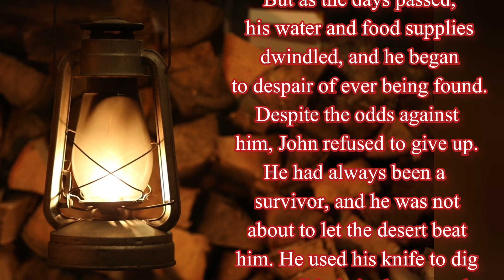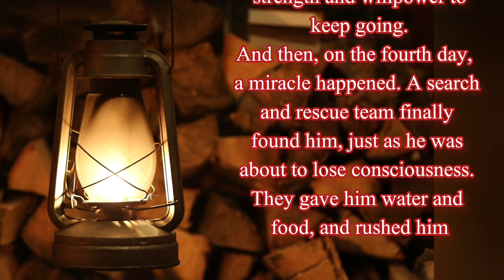Against All Odds | A Story of Survival | An Emotional story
It was a hot summer day, and the sun was beating down mercilessly on the desert. John had been lost in the wilderness for three days now, with nothing but the clothes on his back and a small knife for survival. He had set out on a camping trip with his friends, but a wrong turn had taken him off the path and deep into the heart of the desert.
At first, John had tried to find his way back, but the scorching heat and the lack of landmarks soon disoriented him. He realized that he was lost and decided to stay put and wait for rescue. But as the days passed, his water and food supplies dwindled, and he began to despair of ever being found.
Despite the odds against him, John refused to give up. He had always been a survivor, and he was not about to let the desert beat him. He used his knife to dig a small hole in the ground and covered himself with dirt and branches, seeking shelter from the sun. He conserved his energy and rationed his remaining food and water, determined to last as long as he could.
As the days passed, John's physical and mental condition began to deteriorate. He was weak from hunger and thirst, and he was plagued by visions of never being rescued. But still, he refused to give up. He pushed on, using every ounce of his strength and willpower to keep going.
And then, on the fourth day, a miracle happened. A search and rescue team finally found him, just as he was about to lose consciousness. They gave him water and food, and rushed him

english cartoon
english stories
english stories for learning english with
subtitles
english stories with subtitles
english stories cartoon